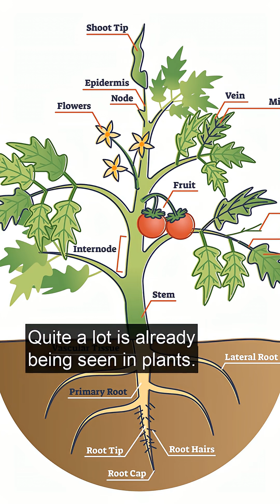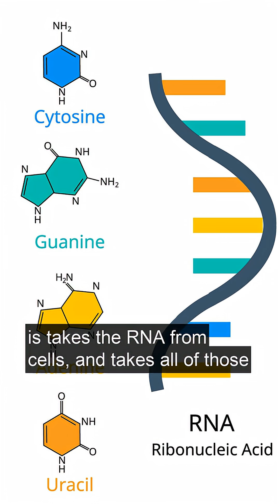Will we have polar bears in 30 years? | UEA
Will we still have polar bears in 30 years? 🐻‍❄️ UEA Research investigates with Dr Alice Godden.

Dr Alice Godden from our School of Biological Sciences explains jumping genes, RNA sequencing and the science behind how polar bears are adapting to climate change.